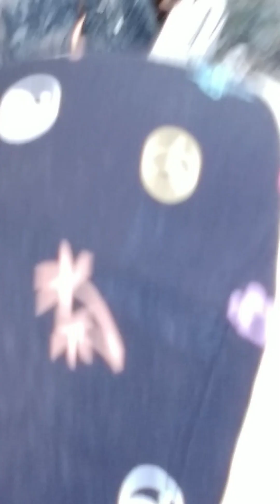17 January 2024